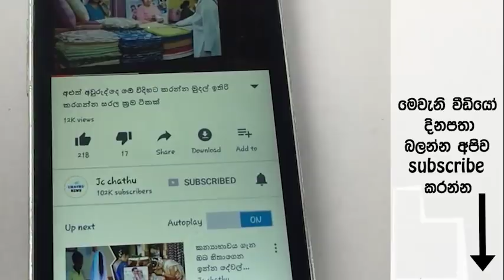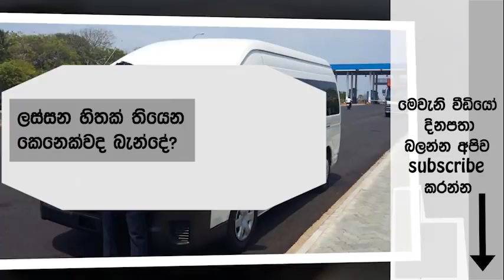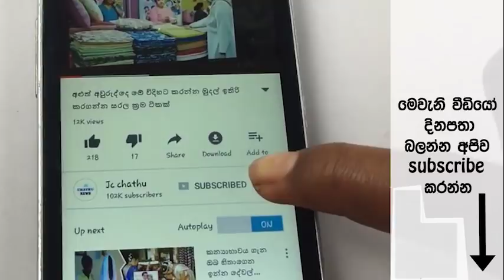අහින්සක කෙල්ලෙක් හොයලා-අපි බැන්දට පස්සෙ අපි අතර කිසිම සම්බන්දයක් තිඹුනෙ නෑ නමුත් බිරිය ගැබ්බර වුනා